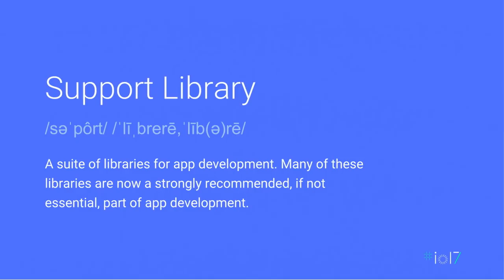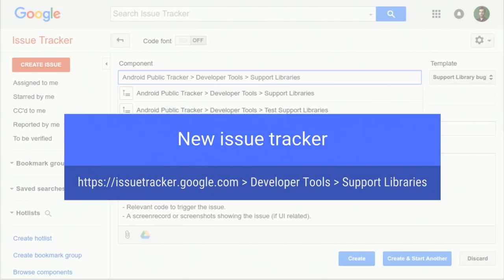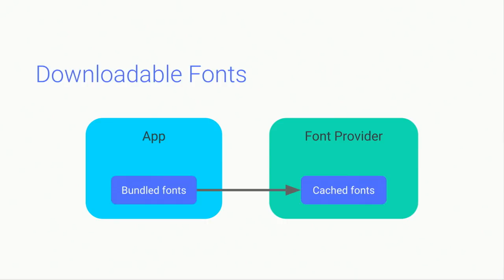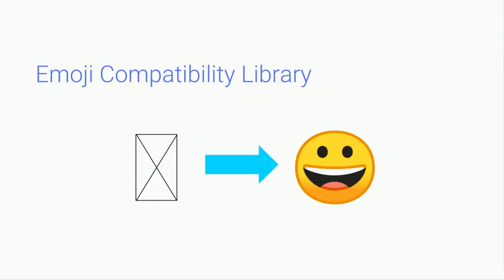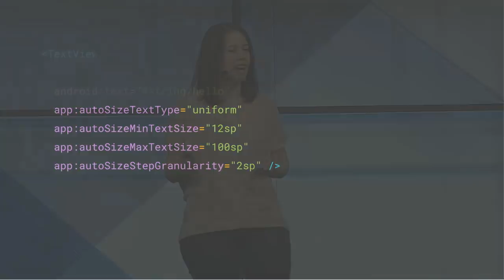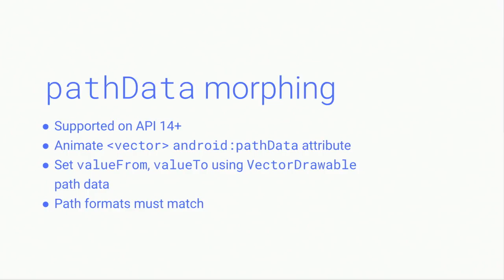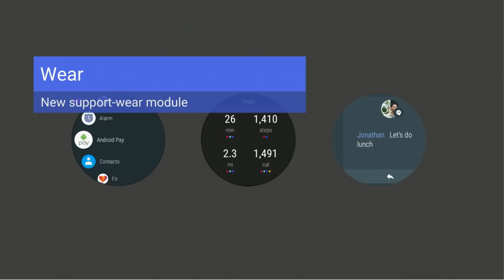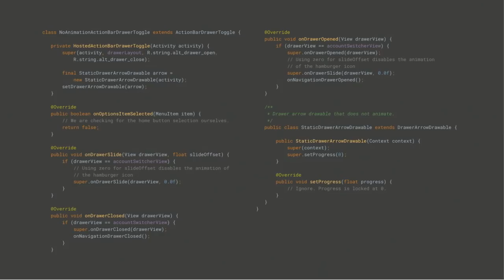What's new in Android Support Library (Google I/O '17)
Best practices for integrating Support Library modules into applications, with a focus on new features in 25 / 26.